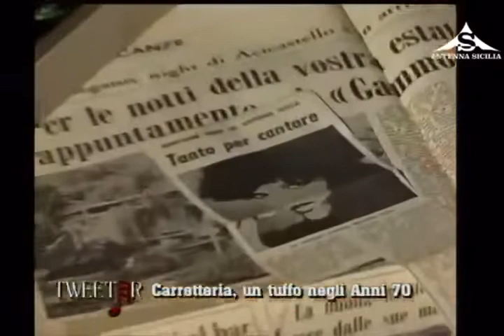Baldo Alberti - Envidia Movement group AmnèsiA feat. TWEETER Antenna Sicilia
Baldo Alberti al 3° minuto e 17" Envidia Movement AmnèsiA a TWEETER di Antenna Sicilia, la Carretteria